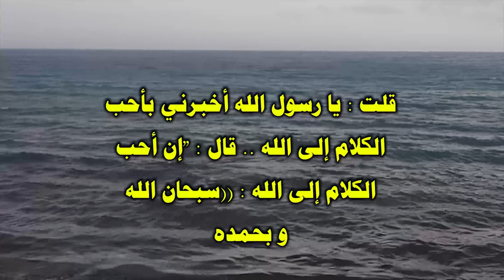أعظم وأفضل عبادة بعد صلاة العصر .. تكتب لك التوفيق في حياتك! وللأسف الكثير لا يعرفها ..😥